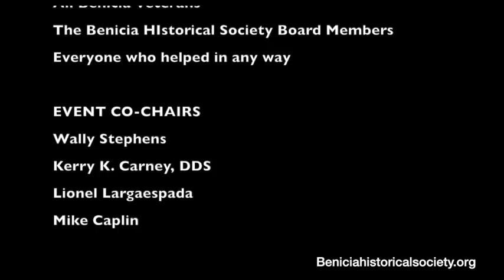Benicia Arsenal Post Cemetery Memorial Day Ceremony, May 27, 2019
Every year the Benicia Historical Society's Memorial Day Ceremony honors those who have given their lives in service to our country and
Constitution as well as all those who are serving or have served in the United States Uniformed Services.